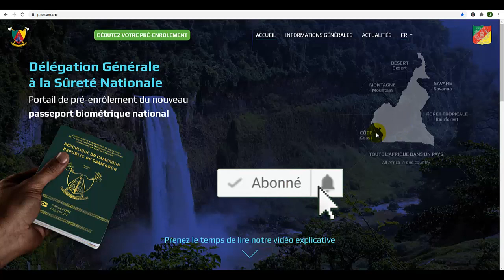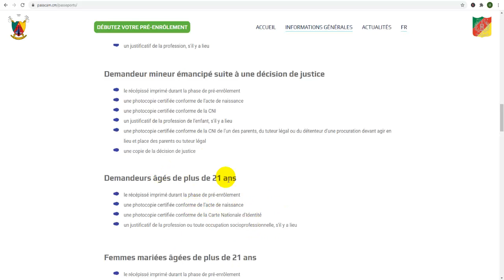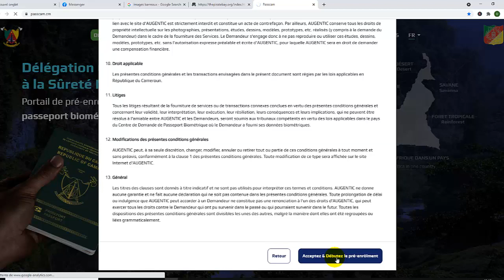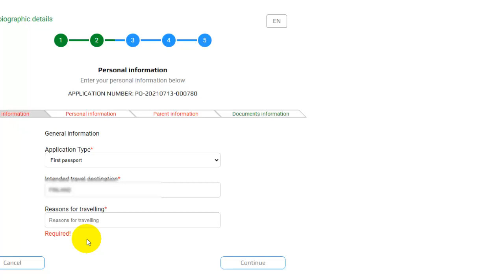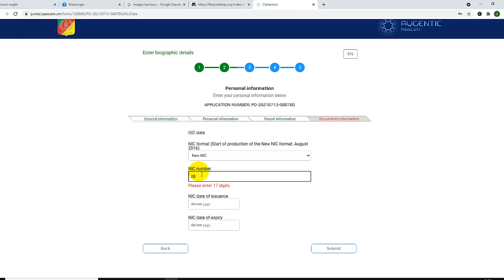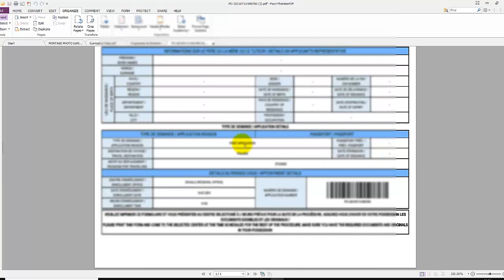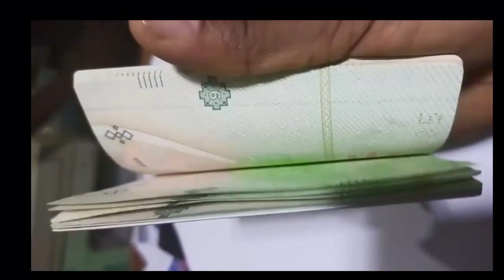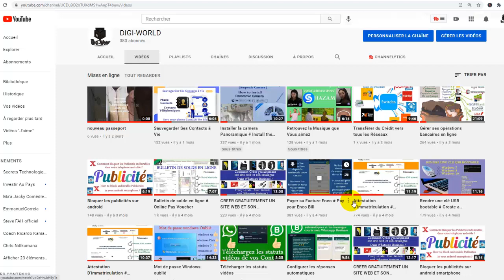PASSEPORT EN LIGNE / ONLINE PASSPORT / PASSEPORT CAMEROUNAIS / PROCEDURE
Dans cette vidéo je vous explique comment procéder pour obtenir ton passeport en quelques jours,  bon visionnage
Attention il y a de faux  sites détenus par des arnaqueurs, donc cliquez directement sur le lien ci haut pour vous rendre dans le site officiel et éviter de vous faire arnaquer.
J'attends tes remarques et questions en commentaire.
liens importants
Tu peux dorénavant faire tes achats en ligne grâce à ta masterCard de keecash
Utilise le lien de parrainage ci dessous pour obtenir ta MasterCard.